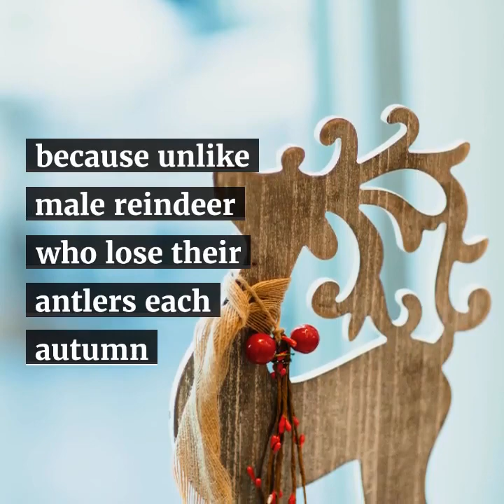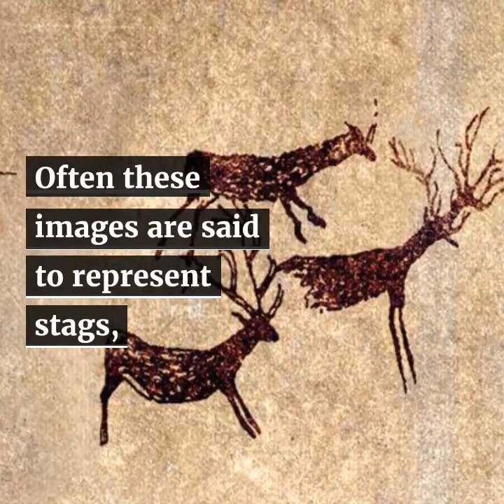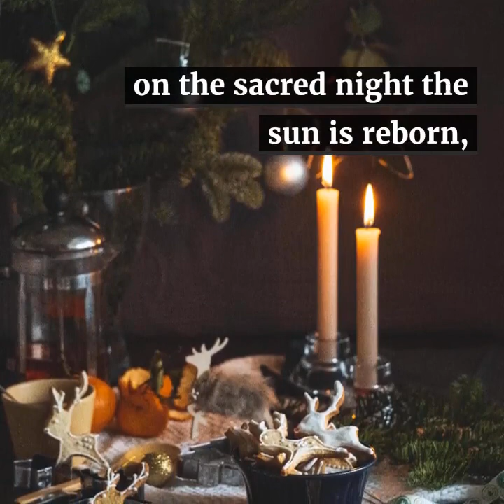The Deer Mother, the ancient story before Santa (Winter Solstice & Christmas revisited).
As we enter the solstice portal this week, and for some to prepare for the Christmas celebration, it is essential to remember the ancient stories and decolonize the Western ways those celebrations represent.

Long before Santa charioted his flying steeds across our mythical skies, it was the Deer Mother who drew the sleigh of the sun goddess at Winter Solstice.

Associated with fertility, regeneration, and the rebirth of the sun, her antlers were frequently depicted as the tree of life, carrying birds, the sun, moon, and stars. Unlike the stag who loses his antlers in winter, it was she who carried the life-giving Light of the sun safely into the new year in hers.

And from the British Isles, Scandinavia, Greenland, Russia, Siberia, Mongolia, and across the land bridge of the Bering Strait, she was revered as the "Life-Giving Mother" who took flight from the dark of the old year to bring Light and life to the new.

Indeed it is the Mother who brings back the Light. Indeed, it is Her who remembers the path in the darkness. Indeed it is Her who keeps her antlers (connection to the stars) during the darkest time of the year.

Also, it is always Her who suffers in a world that is violent, disconnected, and overly driven by the mind. As she leads with the heart. As she is connected to the land. She is the first one harmed by our hardened world.

As we face the darkness in this season and in the world, reconnecting to the ancient stories and myth, the ancient native ways, will help us find the solutions and necessary steps to come back together to the Light, to wisdom, and to the truth.

Let's follow the Mothers, the grandmothers, the ancient Ones...